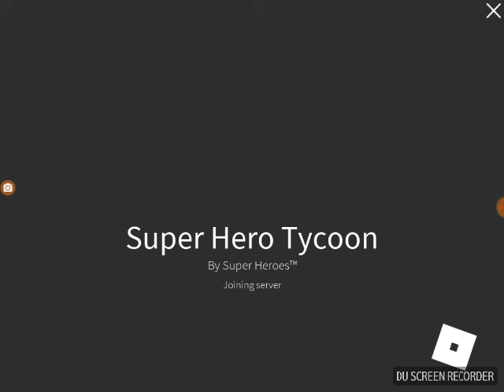Short lettel gameplay